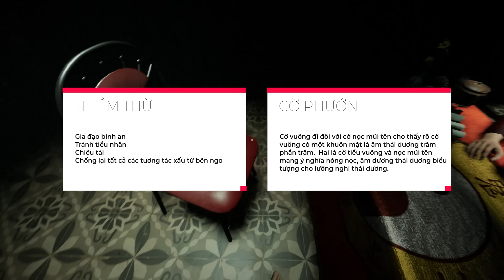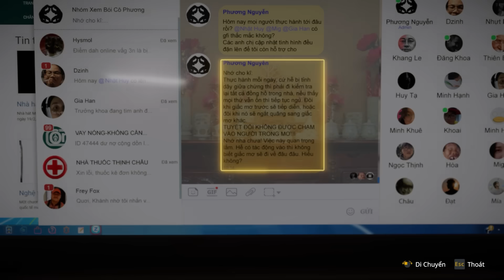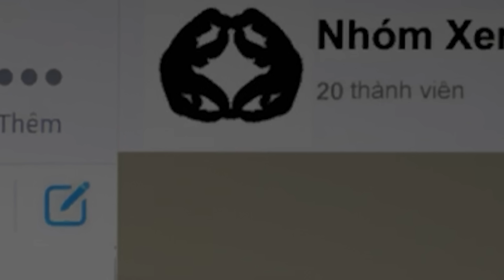PHÂN TÍCH những chi tiết bí ẩn trong Tai Ương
Mọi ngóc ngách của Tai Ương mà mình mò mẫm được, có thể đúng, có thể sai, tranh luận văn minh nhé
Theo dõi các kênh của Mỳ Tôm Hai Trứng tại:
Mr. Châu Huệ Linh